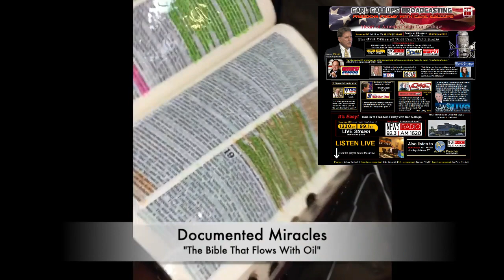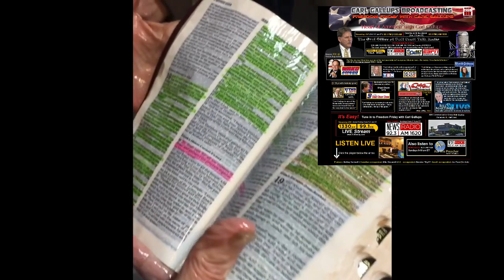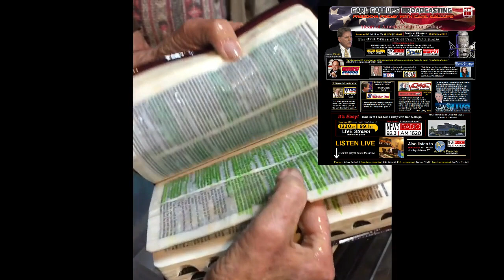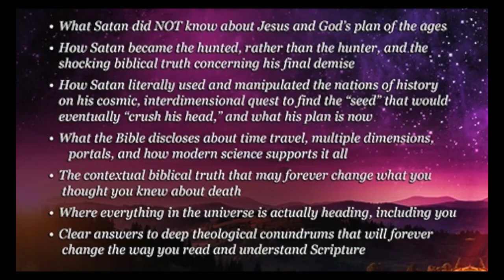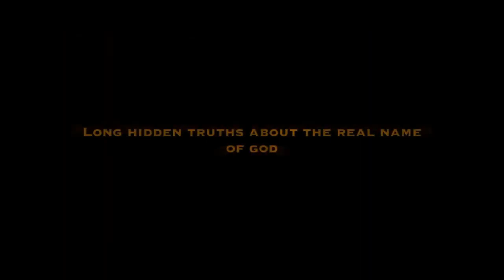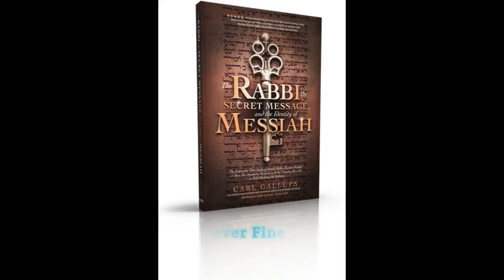Leaking Bible Exposed as Complete FRAUD? "Ministry" Shuts Down!